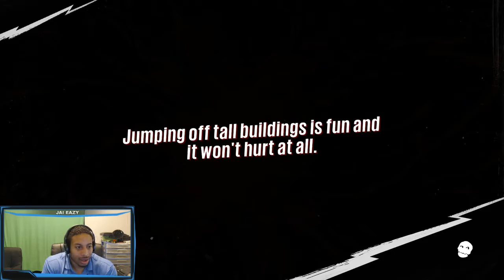Sunset Overdrive Playthrough - Ep. 29 - Concertpocalypse